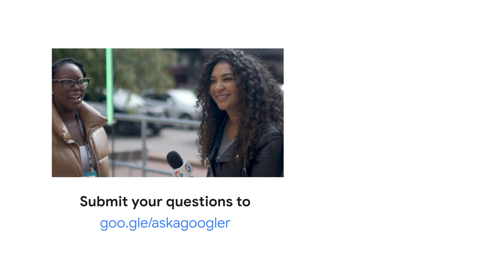Google recruiters share honest opinions at AfroTech | Ask a Googler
AfroTech attendees ask four Google recruiters (Rob, Jade, Josh, and Ari) anything they want about working at Google. If you have questions you'd like to ask a Googler, go

00:00 - "Did you see ever yourself working at a company this big?"
00:23 - Intro
0:43 - 30 second sales pitch
1:33 - Incorporating marginalized communities
2:04 - Measuring effectiveness of product inclusion
2:28 - Learning resources at Google
2:46 - Experience as a Black Googler
3:22 - Advice for joining your network?
3:56 - Outro & outtakes